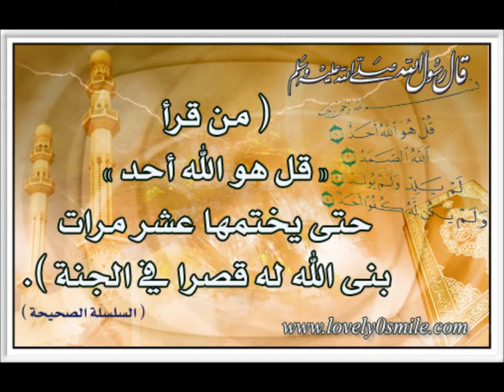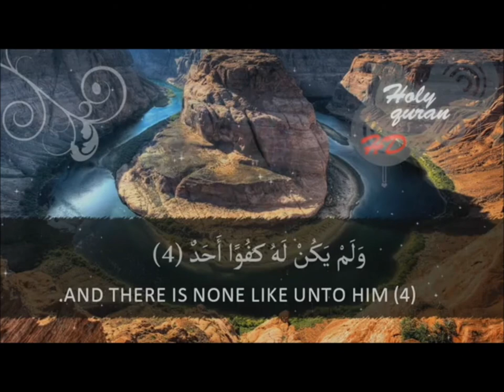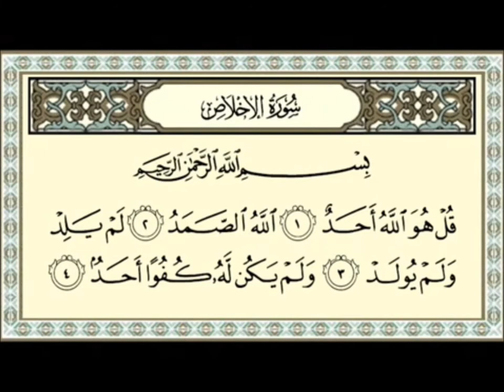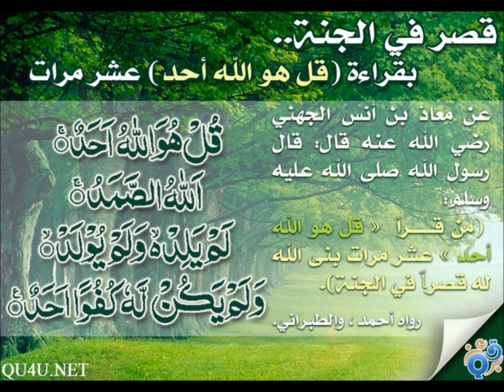قصر في الجنة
من قرأ ** قل هو الله أحد } حتى يختمها عشر مرات بنى الله له قصرا في الجنة لاتنسى ذكر الله لاتنسى ذكر الله